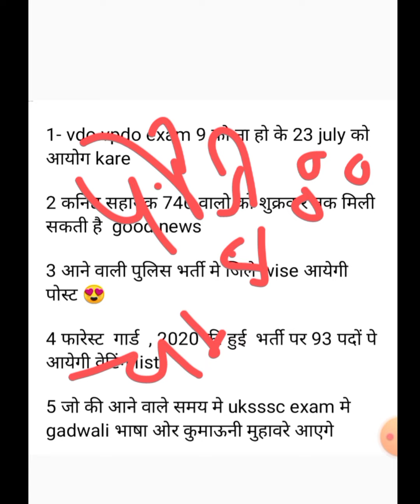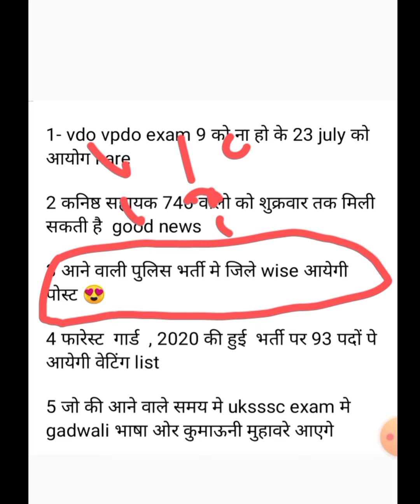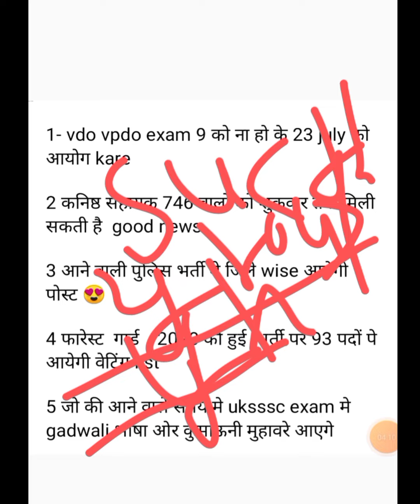VDO VPDO Reexam 9 जुलाई की जगह 23 जुलाई को करने की तैयारी 😧uksssc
uksssc
uksssc new update
uksssc update
uttarakhand gk
uksssc vdo vpdo
uksssc vdo vpdo latest news
uttarakhand model paper/uttarakhand vdo 2023/ uksssc vdo mcq/uksssc model paper/uksssc new update
uksssc vdo re exam 2023
uksssc vdo
uksssc vdo vpdo exam date
uksssc vdo vpdo latest update
uksssc vdo practice set
uksssc vdo vpdo re exam
uksssc exam calendar
uk kanishth sahayak 746
कनिष्ठ सहायक 746 उत्तराखंड
vdo vpdo re exam 2023
उत्तराखंड कनिष्ठ सहायक परीक्षा
uksssc vdo vpdo exam
uksssc vdo 2023
uttarakhand vdo exam
uksssc vdo exam 2023
uttarakhand vdo vpdo re exam
uk vdo vpdo exam date
vdo vpdo
forest guard uksssc
vdo vpdo uttarakhand
important gk for vdo vpdo
uksssc vdo vpdo new update
uksssc re exam
vdo vdo exam 2023
vdo vpdo re exam
uksssc vdo exam
uksssc vdo uksssc vdo
uksssc exam uksssc forest guard sssc uk gov in uksssc uksssc forest guard previous year paper ssscuk uksssc forest guard sssc uk gov in uksssc